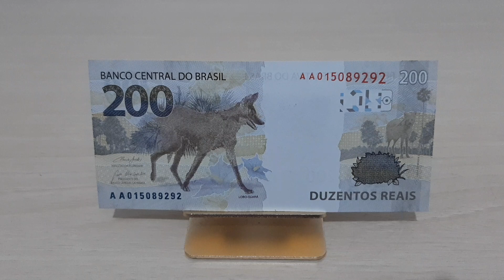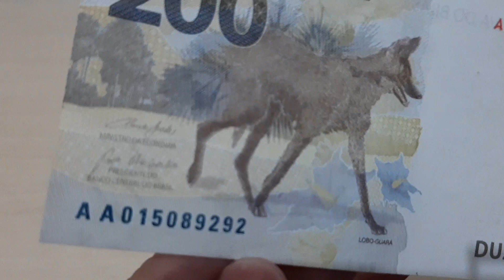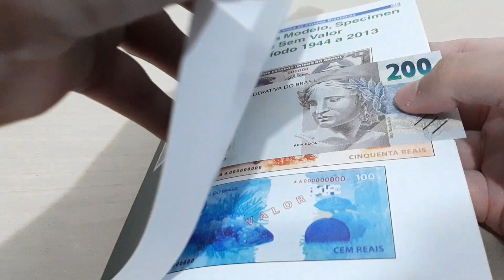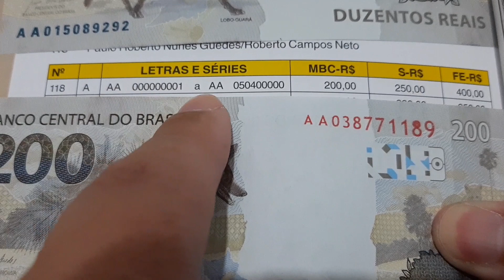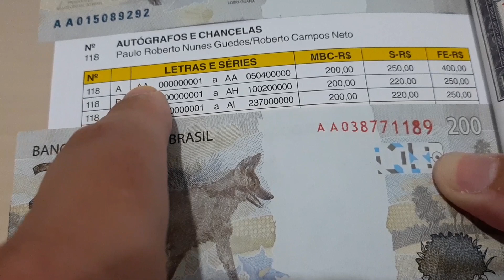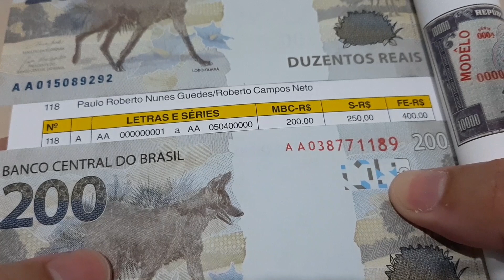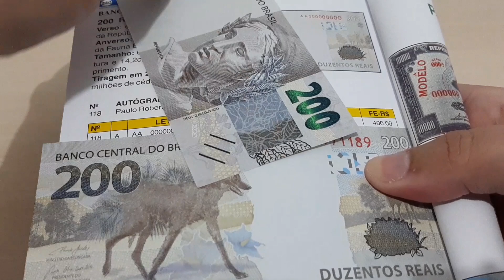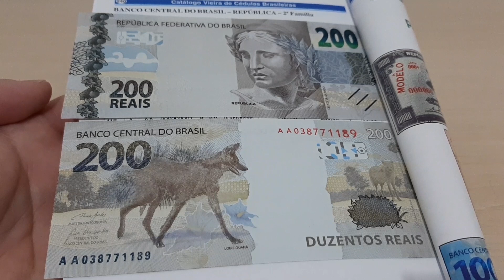CÉDULA DE 200 REAIS - LOBO GUARÁ - QUANTO VALE ? VALOR 2022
VALOR ATUALIZADO 2022
CÉDULA DE 200 REAIS - LOBO GUARÁ - QUANTO VALE ?

QUEM É A PESSOA QUE APARECE NAS NOTAS - E MOEDAS - DO REAL